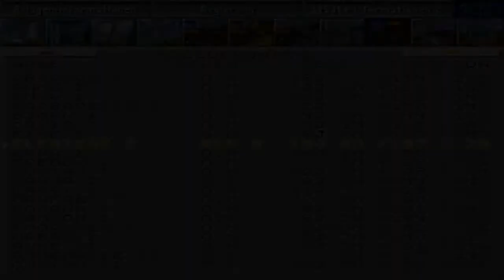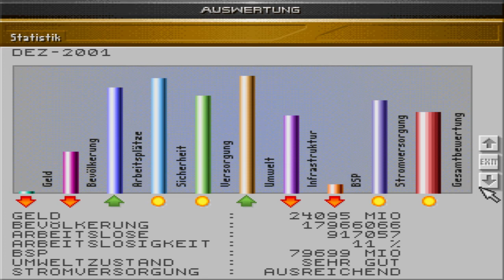Let´s Play together: Aufschwung Ost #061 - Geld verliert die Welt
Zumindest passiert uns das hier laufend... Und nicht nur die laufenden Kosten sind zu tragen sondern laufend auch immense Reparaturkosten...